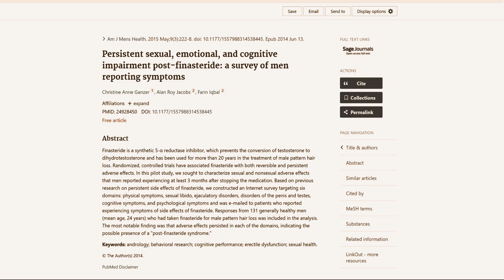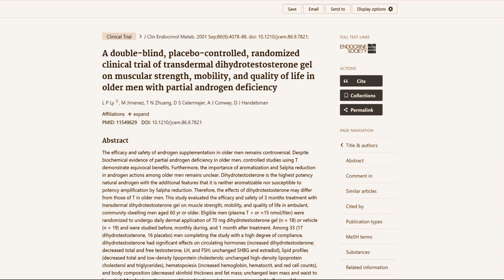Why Low DHT is Killing Your Confidence, Libido & Strength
Why DHT is the Most Underrated Male Hormone – Mood, Strength, Libido & Confidence

Everyone talks about testosterone, but there’s a hidden brother hormone that actually drives masculinity: DHT, or dihydrotestosterone. In this video, I break down why DHT is the hormone that fuels mood, drive, libido, muscle, and confidence — and why blocking it can seriously impact your vitality.

We’ll cover how DHT is made from testosterone, why it binds more strongly to androgen receptors, and how it influences mood, sexual motivation, competitive drive, and even your physical presence. You’ll also learn the science behind DHT and hair loss, the effects of finasteride, and how lifestyle choices like diet, exercise, sleep, and stress management can protect healthy DHT levels.

⏱️ TIMESTAMPS
00:00 – Intro: The hidden brother hormone nobody talks about
00:57 – What is DHT? (How it’s made, why it’s stronger than testosterone)
01:45 – DHT and Mood (motivation, drive, and resilience)
02:49 – DHT and Strength (muscle receptors, training benefits)
04:16 – DHT and Libido (why desire depends on DHT)
05:28 – DHT and Drive (competitiveness, ambition, life energy)
05:54 – DHT and Hair Loss (genetics vs hormone balance)
06:49 – DHT and Confidence/Presence (masculine energy, risk-taking, assertiveness)
07:35 – How to Support Healthy DHT (diet, exercise, sleep, stress management)
08:24 – Why DHT is Demonized (mainstream health misconceptions)
09:07 – Final Takeaway (DHT as the powerhouse of masculinity)

📖 Featuring science from:

“Persistent sexual side effects of finasteride” – PubMed ID: 22789024

“The effects of transdermal dihydrotestosterone gel on muscle strength, mobility, and quality of life in older men” – PubMed ID: 11932266

“The Role of Androgens in Male Behaviour and Health” – PubMed ID: 12573812

“Dihydrotestosterone: Biochemistry, Physiology, and Clinical Implications” – PMC ID: PMC6459338

Are you going to focus on supporting your DHT naturally? Drop it in the comments — let’s see who’s levelling up their hormones and masculine energy.